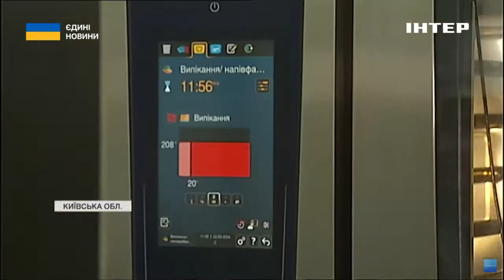Фабрика-кухня в Бучі: як працює пілотний проєкт у межах реформи шкільного харчування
Фабрика-кухня замість їдальні. За ініціативи першої леді Олени Зеленської, в Україні впроваджують новий пілотний проєкт у рамках реформи шкільного харчування. За його умовами, обіди готують на фабриці і розвозять у найближчі навчальні заклади. Три школи у Бучі на Київщині вже кілька тижнів отримують їжу за новими правилами. Як працює реформа - дізнавалися наші кореспонденти.